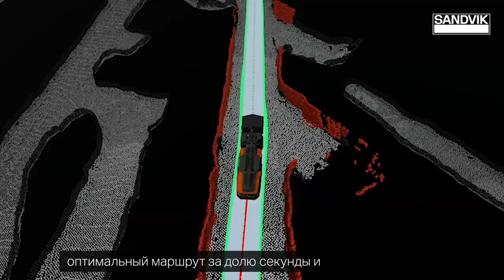AutoMine® Concept – Автономное горнодобывающее оборудование нового поколения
Будущее, каким видит его Sandvik. Оборудование для подземной добычи, работающее полностью автономно, оснащено новыми технологиями и искусственным интеллектом, что позволяет машинам самостоятельно планировать и выстраивать оптимальный маршрут движения даже в условиях изменения окружающей среды.